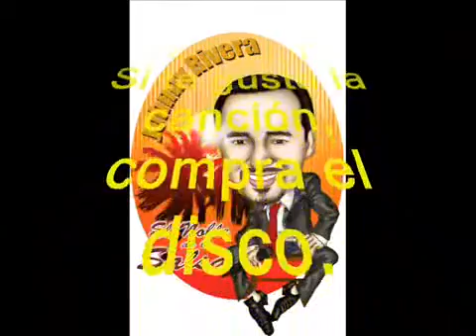Johnny Rivera Feat Tony Vega Nadie se muere por amor New Salsa 2016